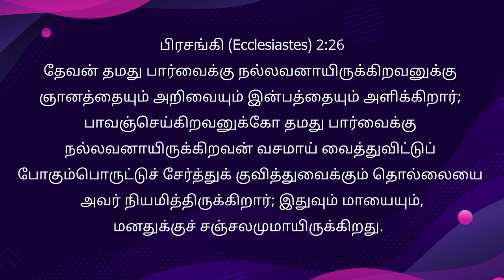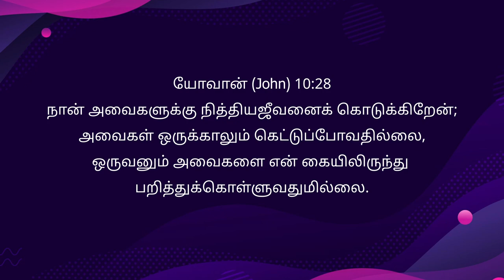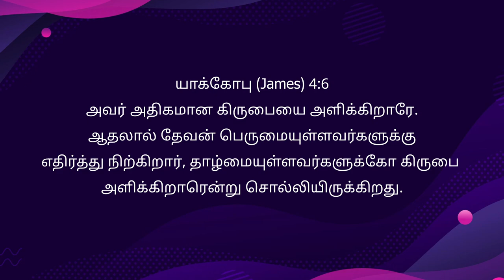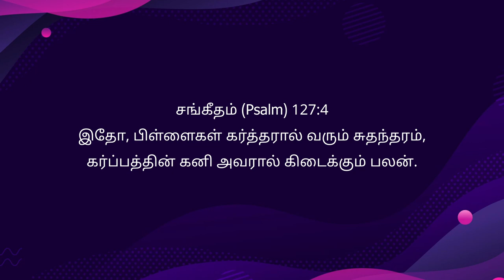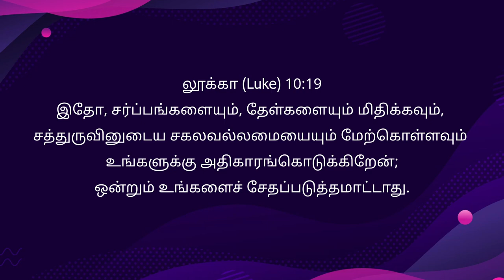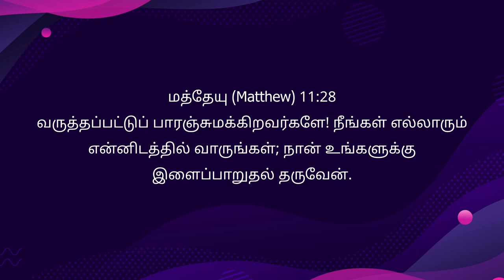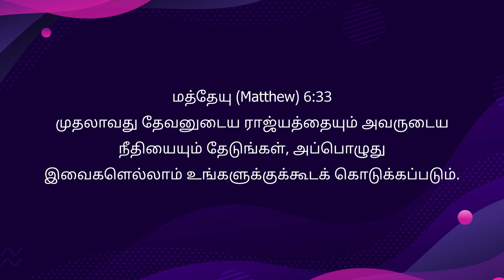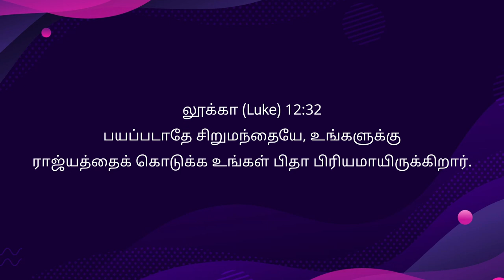கர்த்தாவின் ஜனமே - Anakaputhur AG Church.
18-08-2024- Sun8ay service Anakaputhur AG Church.